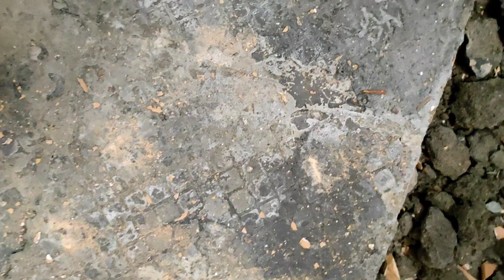टाइल्स खरीदने से पहले जरूर देखें यह विडियो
दोस्तों आप मुझे इंस्टाग्राम पर भी जरूर फॉलो करें
I'm on Instagram as @tileengineer. Install the app to follow my photos and videos.
मैं खुशवंत सिंह मिस्रीयों की दुनिया में आपका स्वागत करता हूं

कृपया मेरे दूसरे चैनल को भी सबस्क्राइब कर देना और नोटिफिकेशन बैल आइकन दबा देना तथा इस वीडियो को लाइक भी कर दो और अपने दोस्तों के साथ ज्यादा से ज्यादा शेयर करें

टाईल उठाने वाले अगर तीन कप वाले दो हैंडल खरीदने हैं
Glass triple lifter suction cup set of 2

टाईल उठाने वाला अगर तीन कप वाला एक हैंडल खरीदना है
Glass triple lifter suction cup set of 1

टाइल नापने वाले Multi Angle Measuring Ruler, Angle Template Tool, Aweohtle Six-Sided Aluminum Alloy Metal Angle Finder Tool,Carpenter Ruler Universal Pack of 1

Laser Laval लेज़र लैवल खरीदने के लिए

Laser Laval स्टैंड वाला लेज़र लैवल खरीदने के लिए

Rubi Star-63 Manual Tile Cutter for Ceramic and Vitrified Tiles up to 63 cm रूबी कंपनी का मैन्युअल टाईल कटर खरीदने के लिए

32 inch Rubi 14939 GENIUS-CUT-85 32 Inch / 85 cm / 850 mm Manual Tile Cutter for Cutting Ceramic & Vitrified Tiles with 2 Year Warranty
32 ईंच मैन्युअल टाईल कटर खरीदने के लिए

48 inch Vitrex VITMTC1200 MTC1200 Manual Tile Cutter, Blue, 1200 mm 48 ईंच मैन्युअल टाईल कटर खरीदने के लिए

मैनुअल टाइल कटर बिट रूबी कम्पनी

मैनुअल टाइल कटर बिट 22x6x6mm

RK manual tile cutter 2 feet